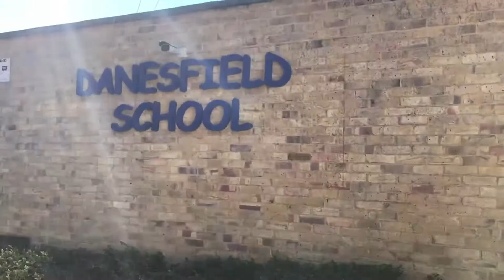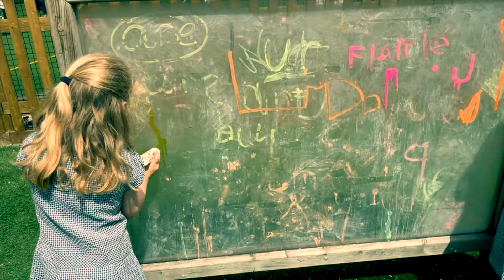Technology at Danesfield School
A snapshot of how technology is used for teaching and learning at Danesfield.